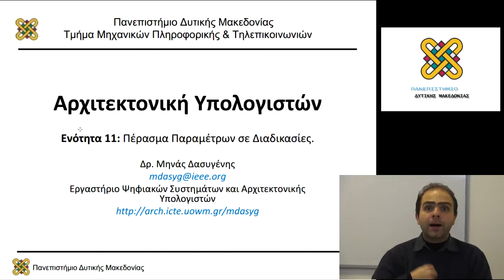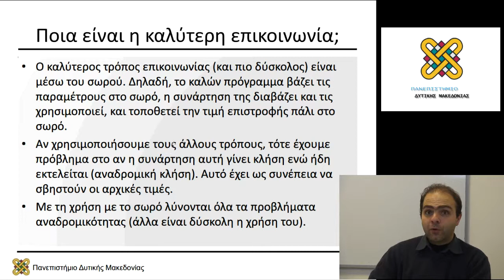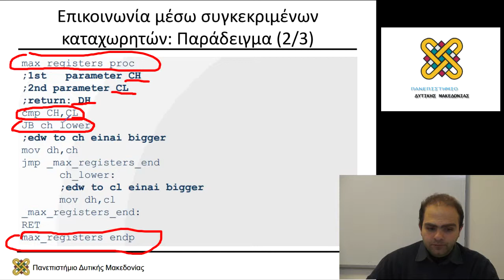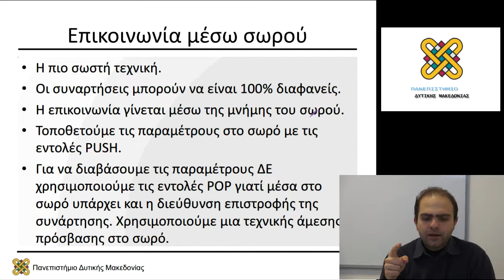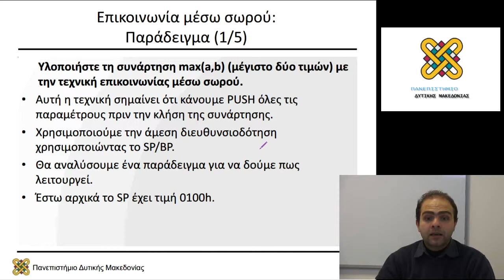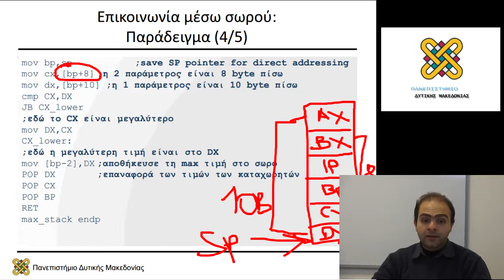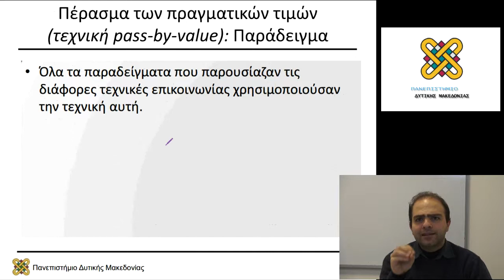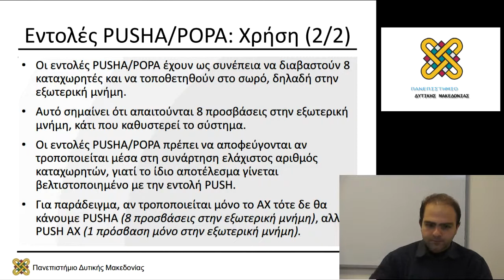Αρχιτεκτονική Υπολογιστών - Εργαστηριακή Ενότητα 11 - Μηνάς Δασυγένης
Περιεχόμενα Ενότητας: Πέρασμα παραμέτρων σε διαδικασίες.